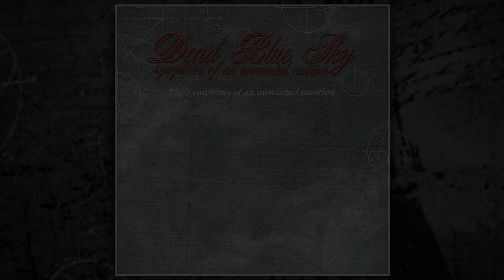Dead Blue Sky - Symptoms Of An Unwanted Emotion (FULL ALBUM/2001)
Artist: Dead Blue Sky
Album: Symptoms Of An Unwanted Emotion
Country: USA
Year: 2001
Genre: Melodic Death / Black Metal / Metalcore

Vocals :: Andy Dwyer
Guitars, Vocals :: Joshua Conway
Guitars :: Aaron Hiser
Bass, Vocals :: Kevin Schindel
Drums :: Alexander Vernon
Keyboards :: Mat Mellinger
Production, Engineering, Mixing, Mastering :: Chris Common

01 | 00:00 | Beneath The Autumn Sun
02 | 03:51 | Essence Of Creation
03 | 07:45 | To Live In Dreams
04 | 12:07 | When Time Was Time And Life Was Breath
05 | 15:18 | Holding Yesterday For Ransom
06 | 19:43 | My Sadness Has No Seasons
07 | 25:04 | Ghost In The Melody
08 | 29:45 | A Reminder Of These Heartless Days
09 | 34:02 | Ascension Of Beauty
10 | 38:08 | Symptoms Of An Unwanted Emotion